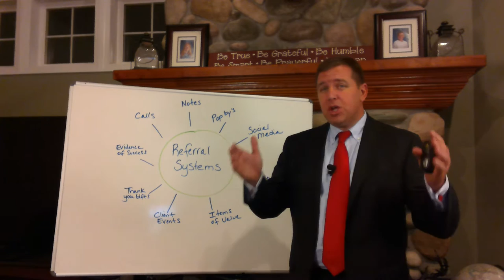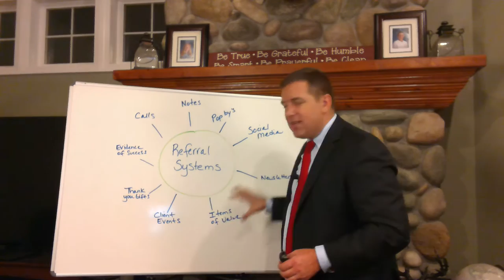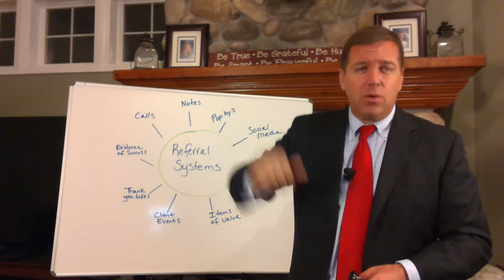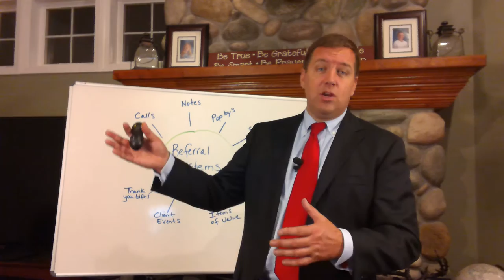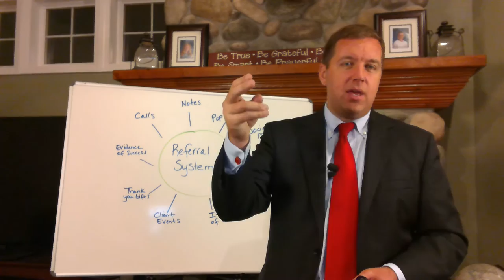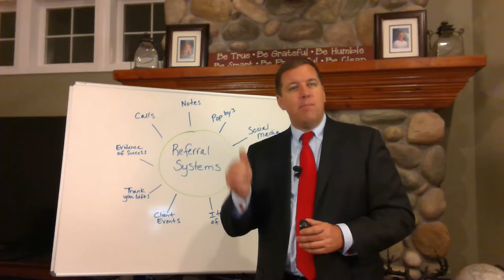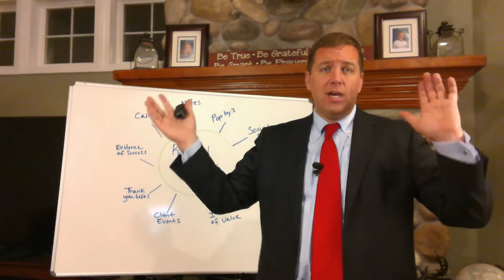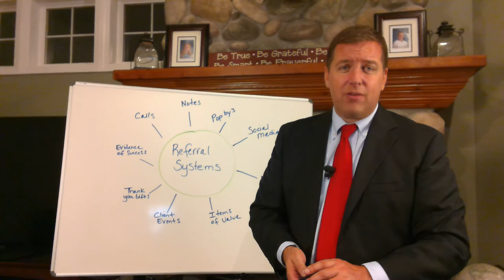Referrals: Top Producer Success Series, Part 4 of 6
Michael Hellickson here from Club Wealth Coaching and Consulting. We're here to talk about building your business through referrals.